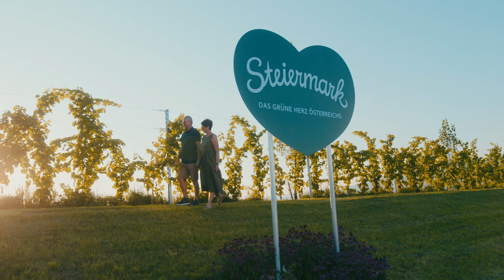Natur Pur: Entspannen Sie auf 8000 m² Blumenwiese direkt am 50plus Campingpark Fisching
Willkommen am 50plus Campingpark Fisching, Ihrem nachhaltigen Zufluchtsort für einen ruhigen Erwachsenenurlaub. Unsere 8000 m² große Blumenwiese ist ein Biotop der Ruhe und des nachhaltigen Genusses. Lassen Sie sich von unserem Film inspirieren und sehen Sie, wie wir Harmonie zwischen Ruhe und Erholung und ökologischer Verantwortung schaffen.